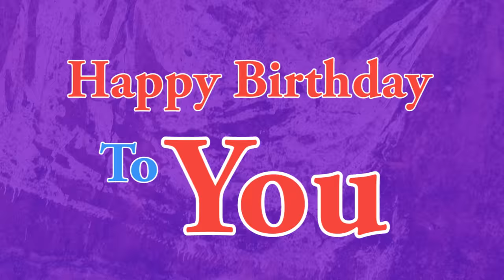Happy Birthday Song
"Happy Birthday Song" is the only and quickest way of wishing your friends and family members a happy birthday.

Website to buy gifts

This Free Happy Birthday Song includes many wishes for your friends that will end up realizing them how  much you care and wish for him/her. Birthday Boys are going to enjoy this a lot and Birthday Girls are gonna have a great day with this awesome "Happy Birthday Song".

This is one of the best birthday song ever for children, friends and relatives to play on their birthdays.